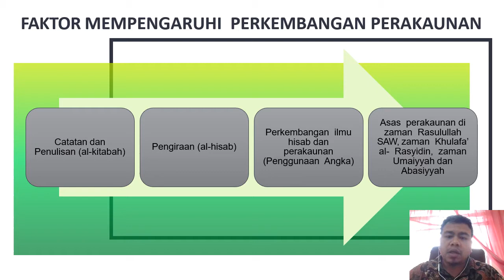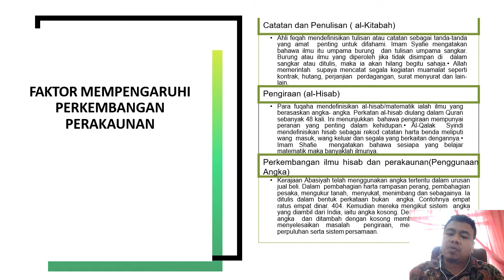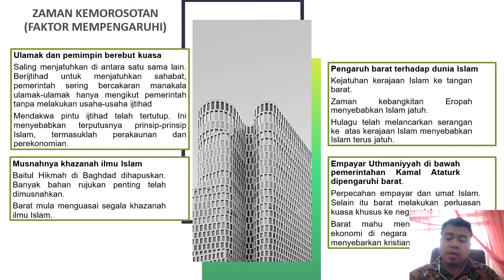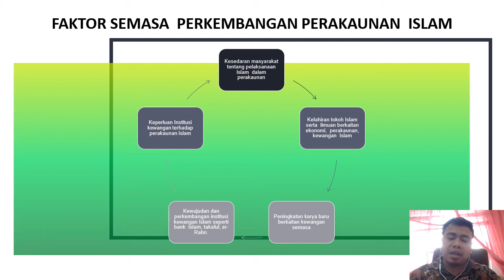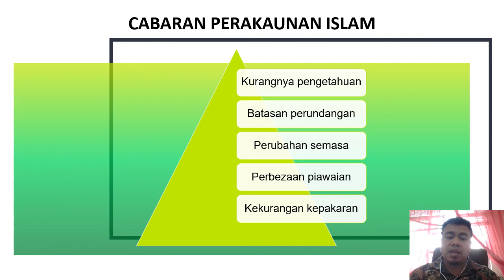IMU300 Sejarah Perakaunan Islam 3